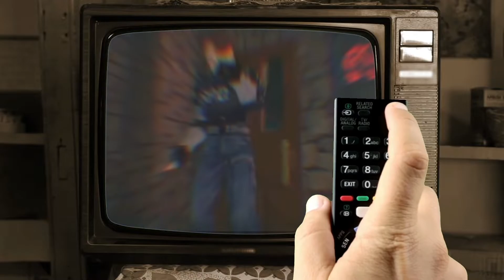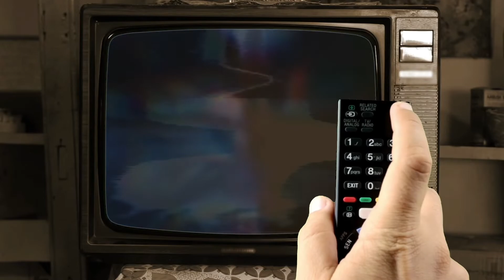CrossCast | Ep72: Ben's Top Ten Games of All Time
This week, It's Ben's time in the spotlight as he delivers his top ten list of games to the group.